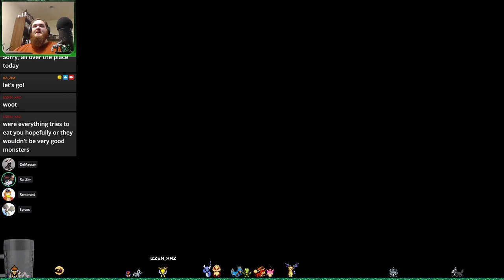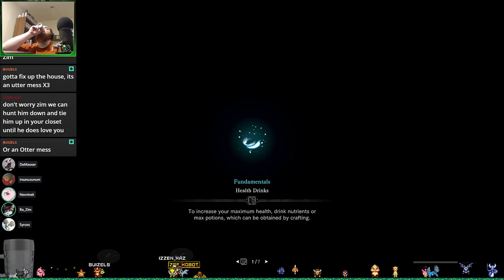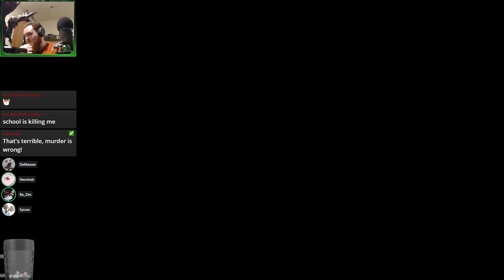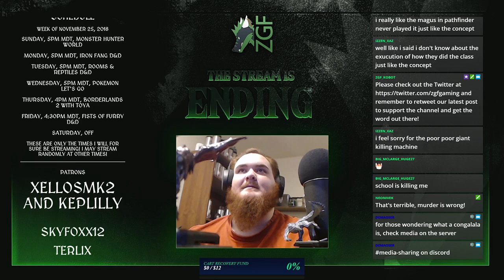Monster Hunter World - E16 - Slaying Elder Dragons